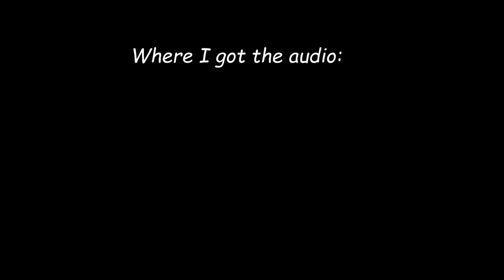Ghostbur Finds Friend / DreamSMP Animatic Ghostbur Animatic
Has been in my animatics folder for like 3 weeks at this point!!
ANYWAYS STREAM ON FRIDAY LETS GO BABY and I went back to school so I hope my upload schedule won't suffer because of it!

Friends forever...